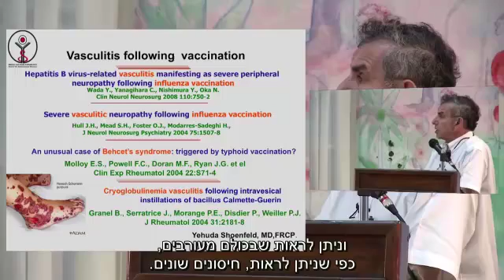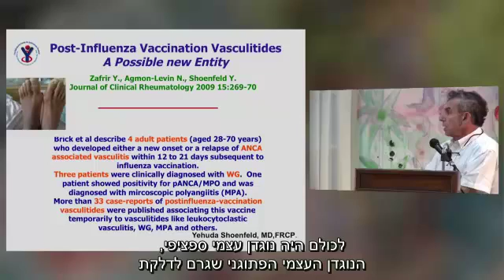פרופ' יהודה שינפלד - 2.5 דקות על הקשר בין מחלות אוטואימוניות לחיסונים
בחלק הזה הנושא הוא מחלות בכלי הדם או וסקוליטיס